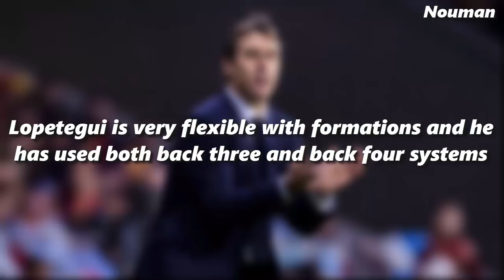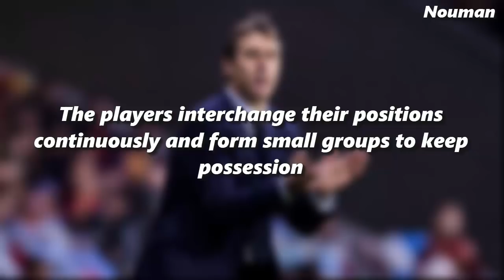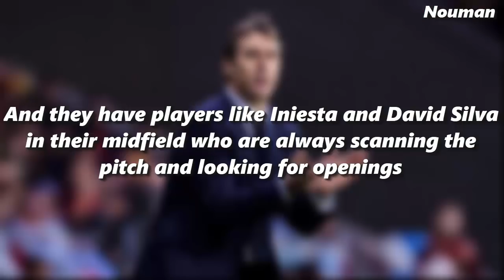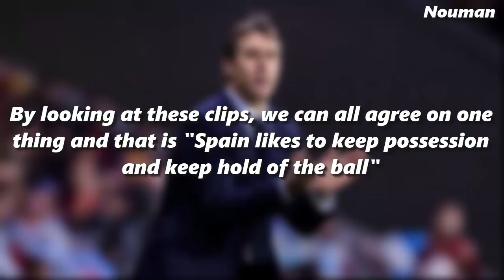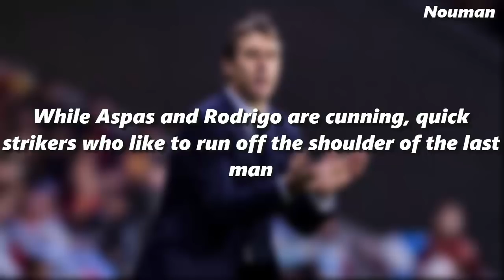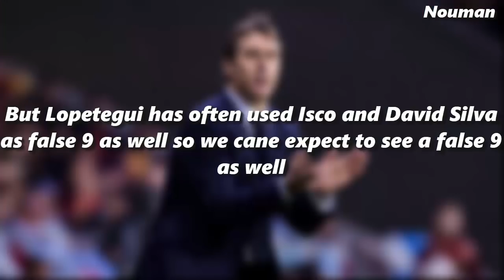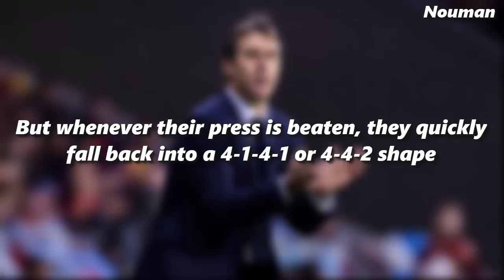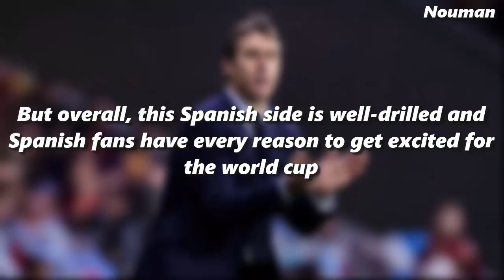Lopetegui's Spain Tactics | Welcome to Real Madrid